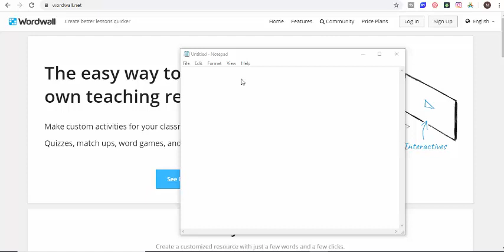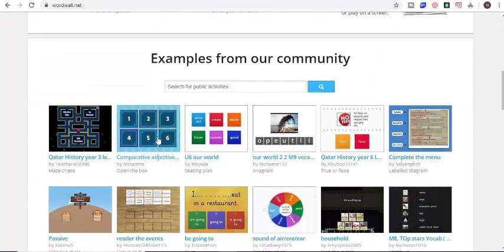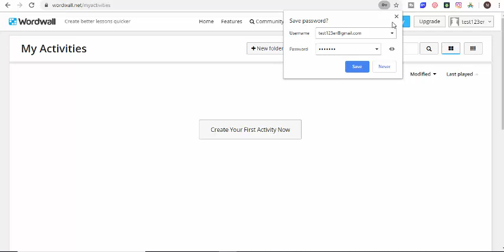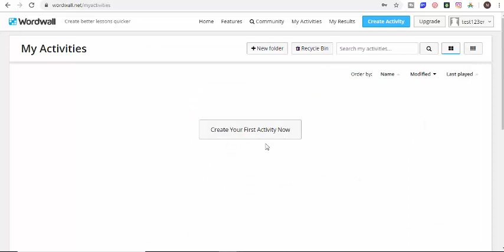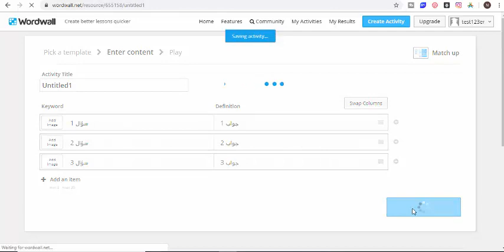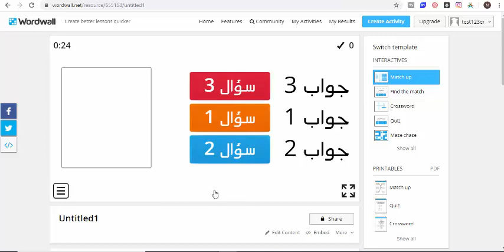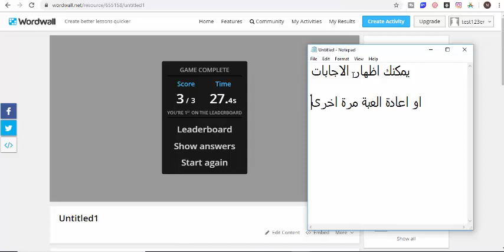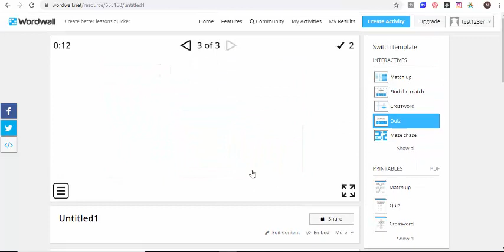word wall انشاء العاب وانشطة ابداعية والكترونية من خلال موقع وورد وول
word wall كيف تقوم بانشاء العاب وانشطة تفاعلية في موقع وورد وول
wordwall.net
how to make active online games in wordwall
نشاط تهيئة في الحصة
نشاط ختامي
غلق الحصص